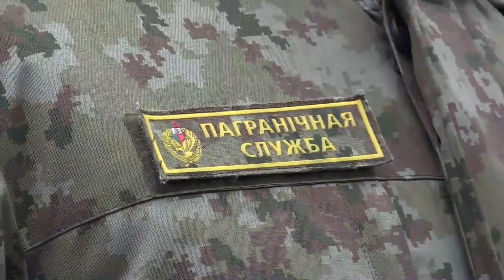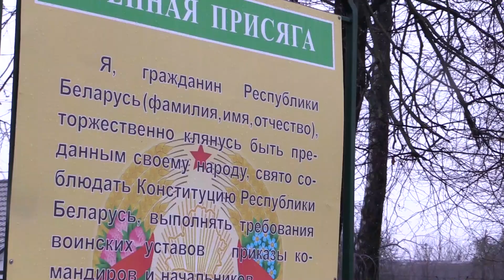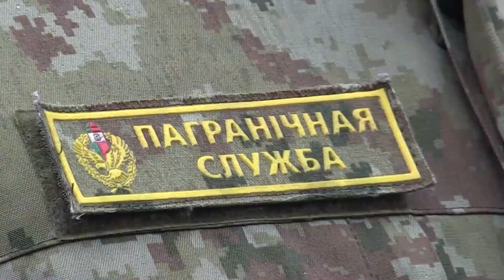Служу Республике Беларусь! Присягу приняли новобранцы Пинского пограничного отряда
Новое пополнение Пинского пограничного отряда – настоящие бойцы Вооружённых Сил Беларуси. В торжественной обстановке, на плацу, новобранцы воинской части приняли присягу. Солдаты выучили основные команды, научились чеканить шаг. Моменты церемонии запечатлела наша съёмочная группа.